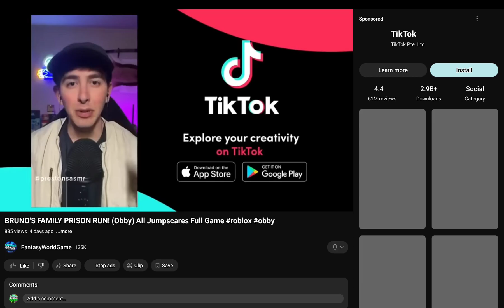ESCAPE BUFF FAMILY ROBLOX !!! SCARY OBBY WAKLKTHROUGH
ESCAPE BUFF FAMILY ROBLOX !